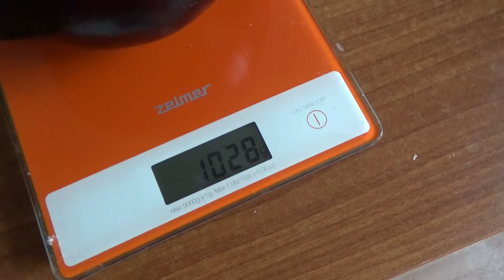Art Manij VLOG Уборка🧹🧺 + пришла с рынка в слезах😭😢